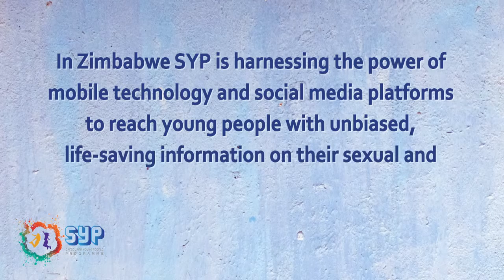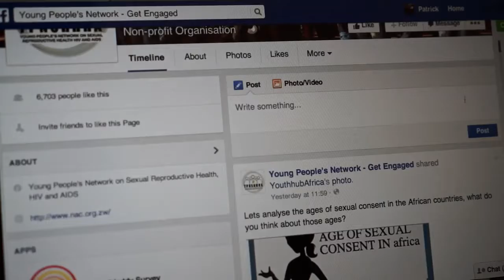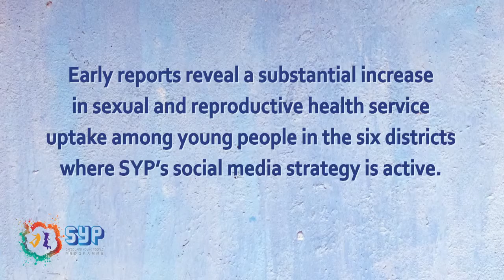UNFPA- SAYWHAT Safeguard Young People Program: Social Media Component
SAYWHAT, with support from UNFPA, and in partnership with the Government of Zimbabwe through the Ministry of Health and Child Care, Zimbabwe National Family Planning Council, and National AIDS Council has been implementing the Safeguard Young People Program, focusing on the Social Media Component. The project has been piloted in Masvingo and Mashonaland West. The results are amazing. Social Media is proving to be one of the strategic promising practices in sexual and reproductive health programming in Zimbabwe.